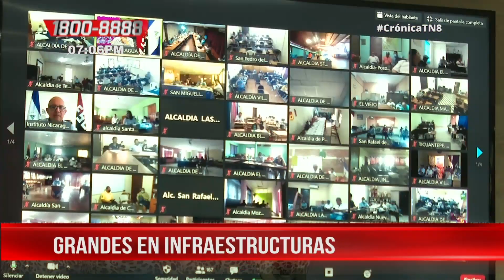INIFOM da a conocer el proyecto de inversiones para este 2021 – Nicaragua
La reunión de gobiernos locales inició con el proyecto de inversión municipal 2021, dentro de este programa se le estará informando a la población en general que se continuarán ejerciendo programas para el bienestar de las familias.

"Vamos a continuar desde las alcaldías municipales el programa de Caminos Rurales, el programa de Calles para el Pueblo, también será un proyecto importante, todo el tema de acceso y mejora de los sistemas de agua potable que trabajamos en conjunto y en coordinación con ENACAL, estará siendo parte del programa de inversión municipal", expresó la presidenta ejecutiva del INIFOM, Guiomar Irías.

Dentro de otros proyectos que viene en este plan de inversión 2021, el mejoramiento, la promoción y el impulso de espacios de comercialización municipal cómo los mercados y todos los espacios productivos y comerciales que existen en el municipio.

El programa Bismarck Martínez tomará mucho auge en este proyecto de inversión, con esto se están acercando a la meta de entregar más de 25 mil lotes.

"De igual manera otro de los programas que se verá beneficiado con esta inversión municipal es el mejoramiento, mantenimiento y fortalecimiento de lo que son los parques familiares dentro de la infraestructura creativa que tenemos y que hemos impulsado desde el Gobierno y las alcaldías de todo el país", continuó Guiomar.

Se espera seguir mejorando los centros de salud escuelas, y se esta trabajando con el MARENA un plan ambiental para la protección de agua y estrategias productivas.

Infraestructura
En la parte cultural se estará desarrollando un trabajo para mejorar la infraestructura de museos, casas de cultura, que aún necesitan un mejoramiento. Este año además estarán promoviendo las más de 10 mil actividades recreativas que se van a impulsar en todo el año 2021.

"Continuamos fortaleciendo los programas sociales que hemos venido haciendo en los últimos años como casas maternas, CDI y casas de atención para personas con necesidades especiales de salud, escuelas de oficio y mejorando la accesibilidad de las personas con incapacidades todo viene dentro del proyecto de inversión", puntualizó Irías.